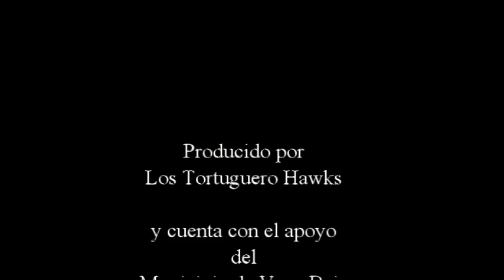Día difícil en la Pista de Tortuguero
El 22 de marzo fue difícil con tres accidentes registrados.